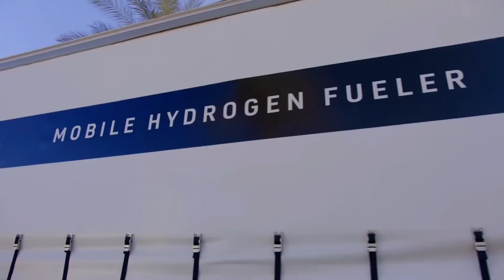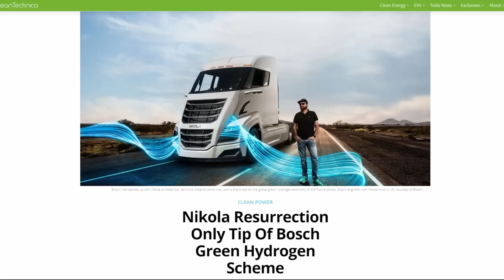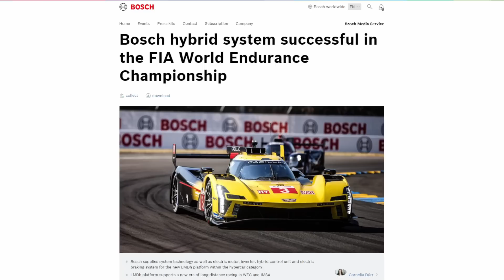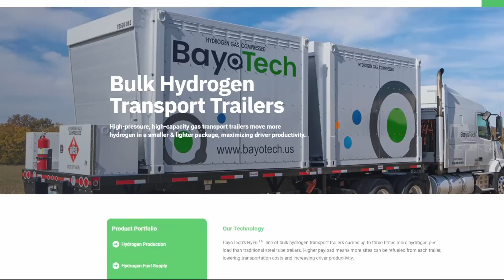Nikola's Revolutionary $2.1 Billion Hydrogen Partnership With Bosch - Explained.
In this video, I explain Bosch's multi-billion investment into hydrogen fuel cells and its Nikola partnership. 👍